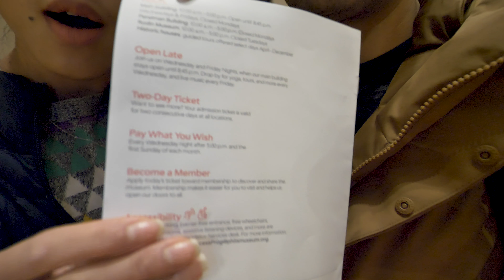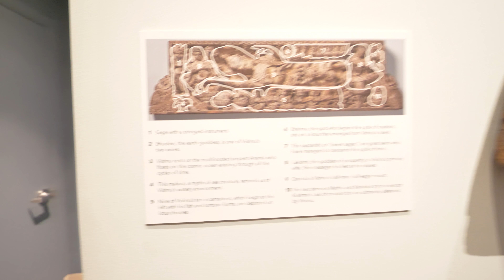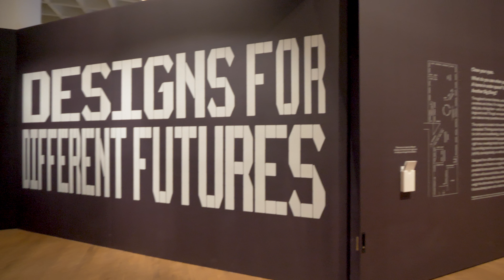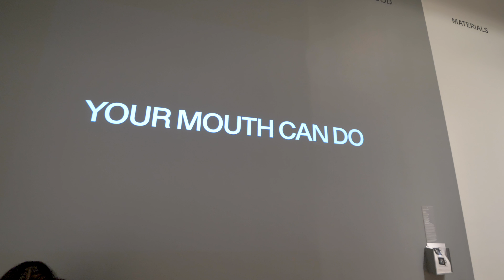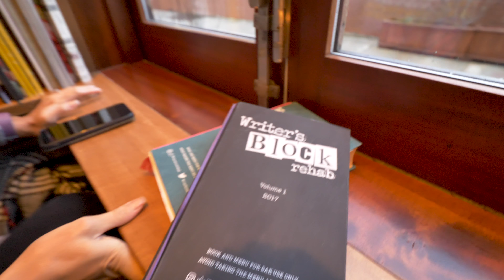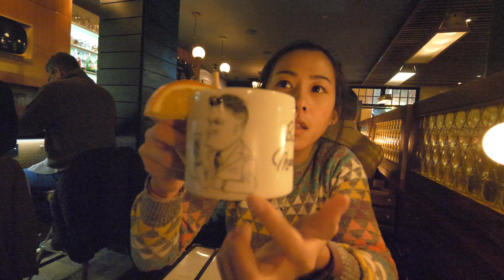Medieval Weapons - Philadelphia Art Museum Tour - Rainy Day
It rained our second day in Philly so what better way to get out then go to the Philly art museum. It's famous for the steps outside from the movie Rocky. But maybe more famous is the impressionists art work inside from Claude Monet, Picasso, and more

The Japanese exhibit with full buildings / houses / temples not sure what to call them was awesome. So much to see here definitely go early and explore!